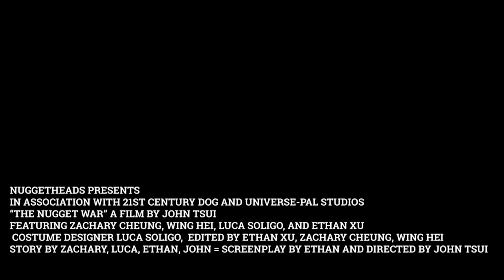TheNuggetWarFullMovie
This is the final film created for Challenge Week, 2021. This film was directed by John Tsui.